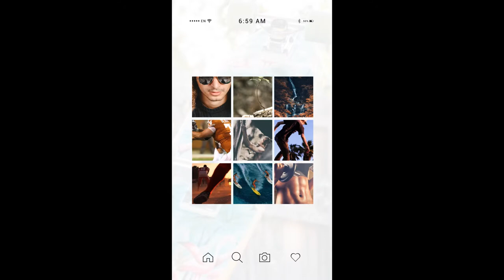Instagram Story (Mobile Version)